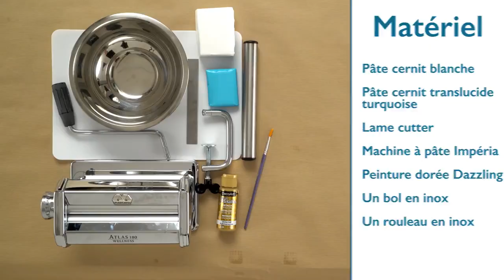TUTO | Créer Un Vide Poche Coupelle Rond Pâte Polymère Fimo Cernit Effet Marbré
Voilà un accessoire déco utile et incontournable à personnaliser à souhait ! Très faciles à faire, ces coupelles ou vides poches s'inviteront dans toutes les pièces de la maison ou seront parfaites comme idée-cadeau DIY à offrir.

Comment fabriquer une coupelle en pâte polymère de la marque Fimo avec un effet marbré dégradé ?

Matériel nécessaire :

- Un bol en inox

Autre idée similaire à réaliser avec des pochoirs Silkscreen pour polymère

Si vous refaites ce tutoriel vidéo, n'hésitez pas à nous montrer le résultat !